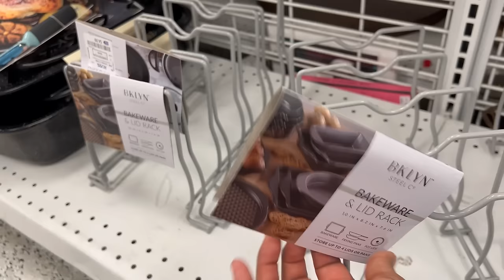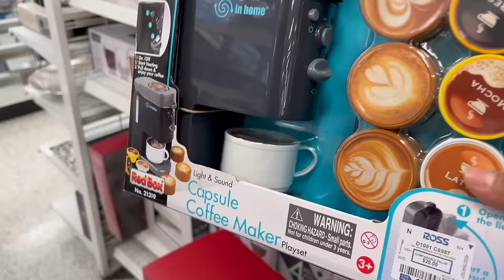Fin De Semana En ROSS‼️ Tienda De Grandes Descuentos En Super Mercancía❤️